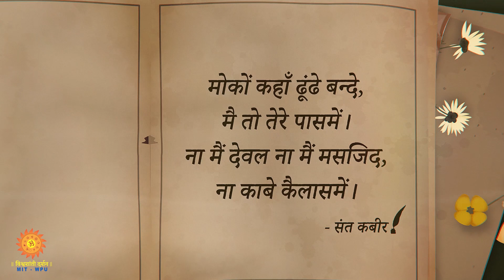कबीरवाणी - भाग ५ ll आचार्य डॉ .रतनलाल सोनाग्रा ll Part 1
कबीर म्हणतात –
साधु ऐसा चाहिए, जैसा सूप सुभाय,
सार-सार को गहि रहै, थोथा देई उड़ाय ।
समाजातील चांगल्या गोष्टी टिकवून ठेवण्याकरता साधु-विद्वानांची गरज काय ते हा दोहा सांगतो आहे...पाहूयात आज कबीरवाणीतून...